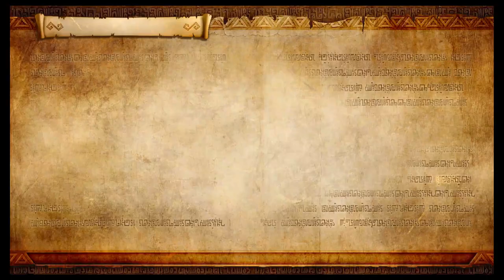Let's Play Hyrule Warriors Definitive Edition: Episode 17: Powers Collide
We return to the Water Temple